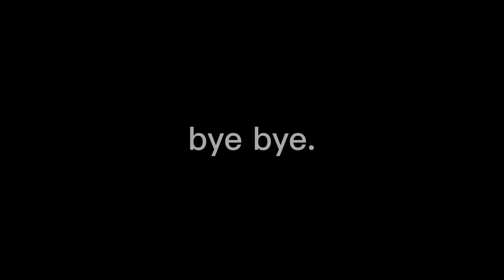country now vs then